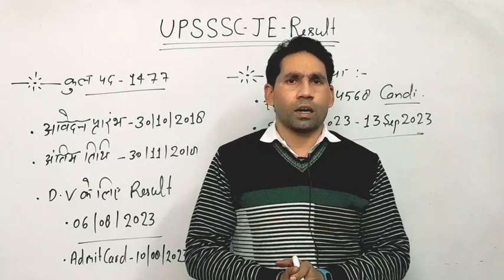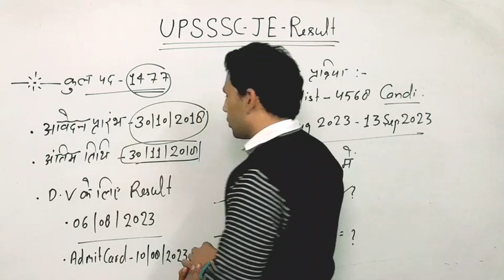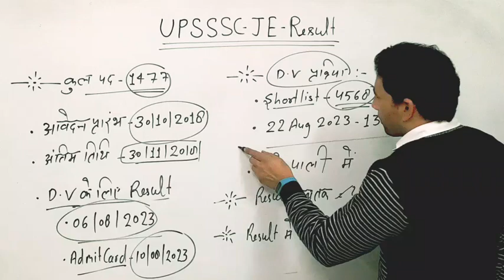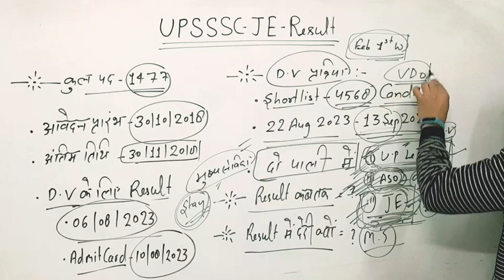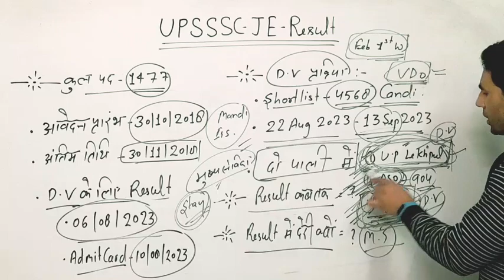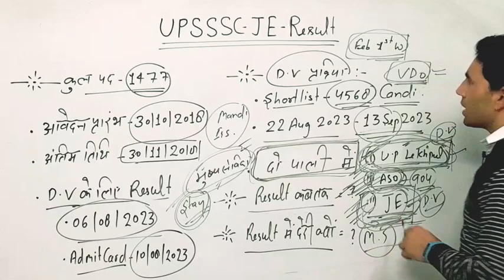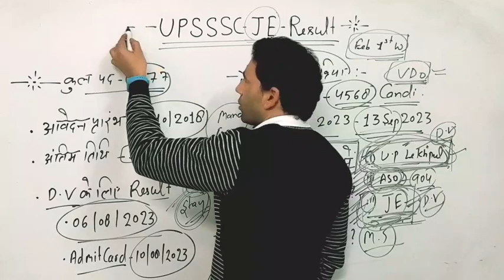UPSSSC JE RESULT UPDATE || UP JE FINAL RESULT DATE CONFIRM || इस दिन आयेगा रिजल्ट